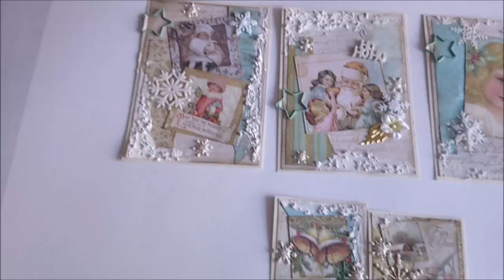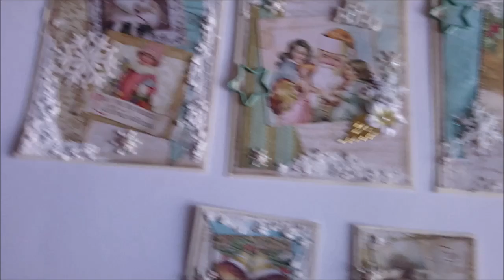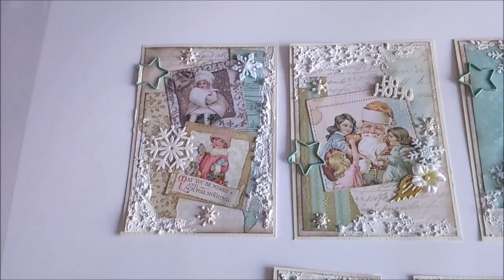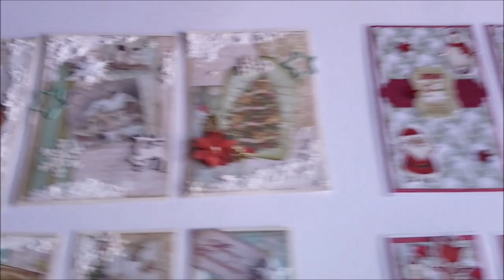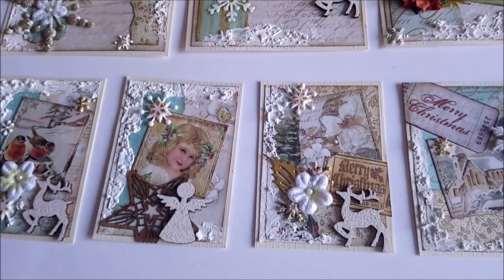Présentation ATC de Noel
je vous remercie de prendre le temps de regarder ma vidéo
Bisous
A
Domi